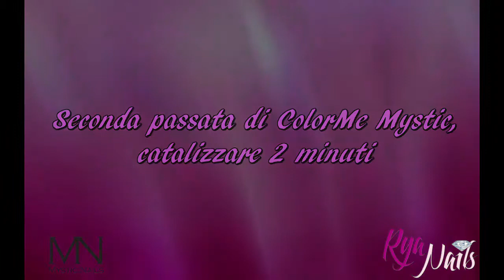Monocolore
Step by step di smalto semipermanente Mystic! Tutti i prodotti e gli accessori li potete trovare su ..Buona visione!